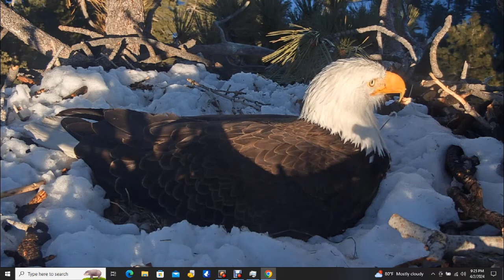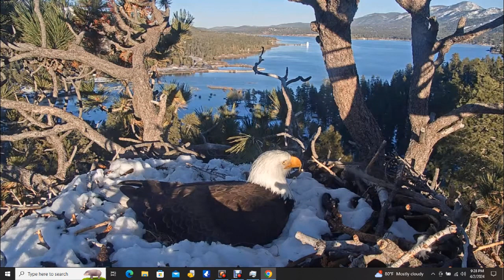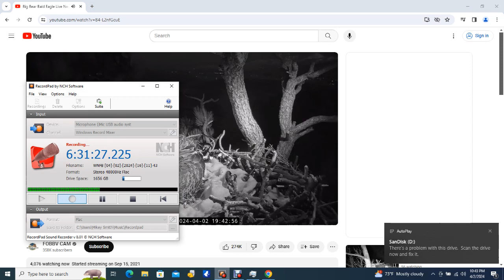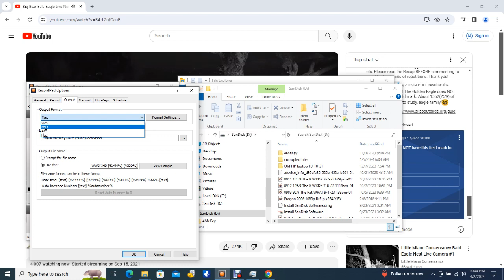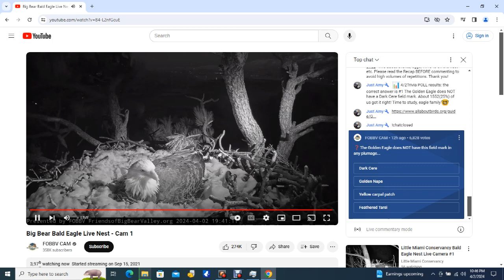Big Bear Bald Eagles 04/02/2024 20:15